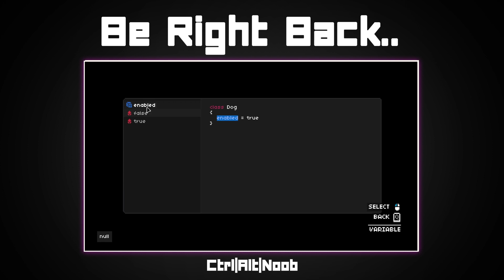What did you say your name was? | Astro Bot | Stream 1 | VOD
To celebrate the start of Year 5 of Noobstreams, we dive into Astro Bot! We are on the hunt for secrets as we traverse the galaxy, long live the mothership!